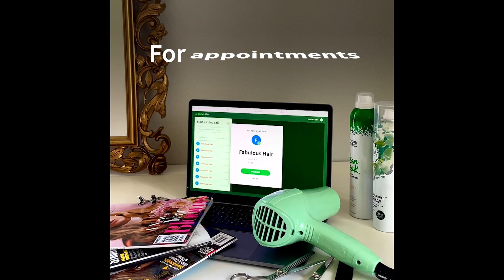Tributes for Carl Croneberg